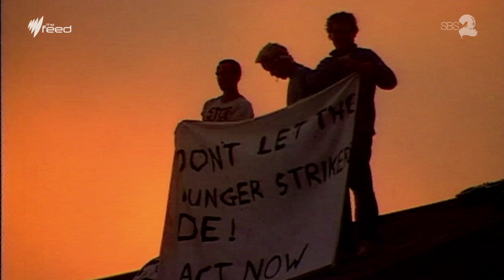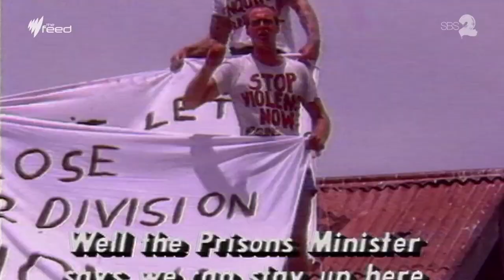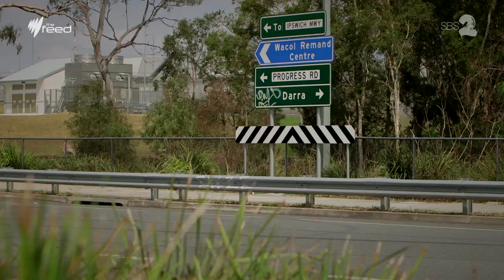Boggo Road Gaol Riots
Australia's most notorious prison, and the riots that shut it down and changed the prison system forever.

Produced by Andy Park.
Shot & edited by Miles Bence.